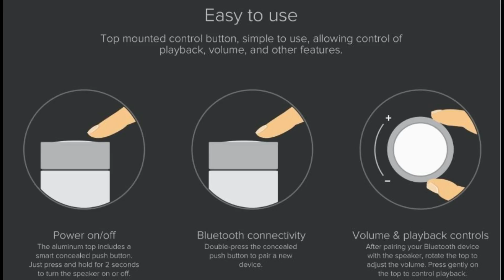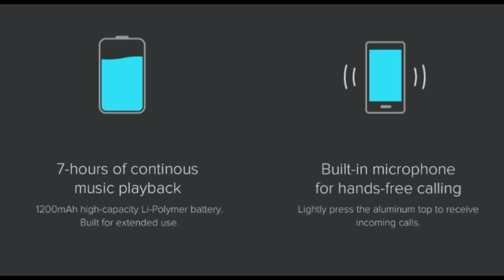Mi Pocket Speaker 2 - Xiaomi Budget Bluetooth Speaker | Tech in Tamil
Xiaomi officially launched Mi Pocket Speaker in India. This bluetooth speaker can be used with smartphones, tablets and pc. The Specs, Price, Features and complete information of this Mi Pocket Speaker 2 shown in this video. | Tech in Tamil